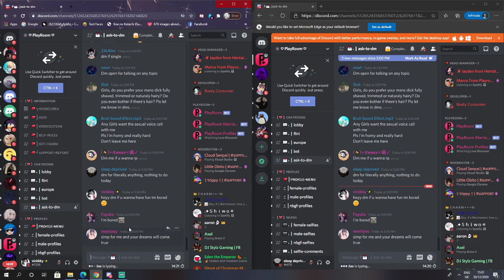woman on discord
dont join discord dating servers